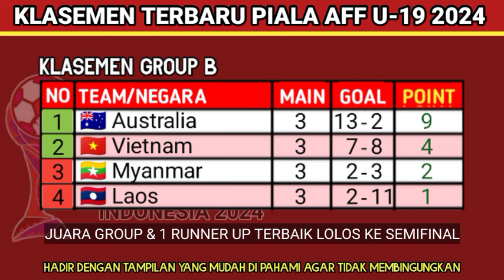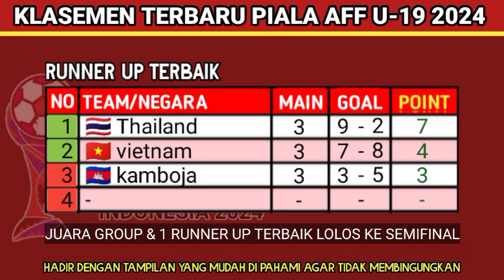Hasil Piala ASEAN U19 2024 Hari Ini - Malaysia vs Thailand - Klasemen terbaru Piala AFF U19 2024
hasil piala aff u19 pekan ke 2 hari rabu, 24 juli 2024:
Malaysia 1-1 Thailand
Singapura 2-0 Bunei darussalam